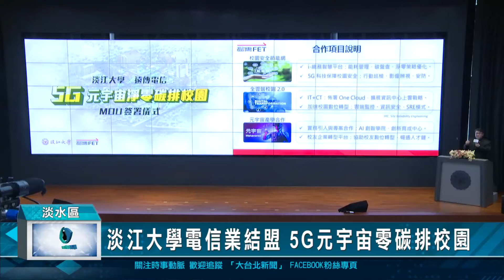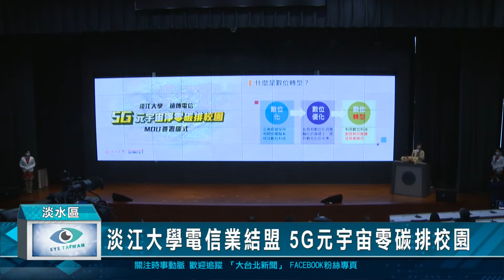淡江大學電信業結盟 5G元宇宙零碳排校園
淡江大學與電信業者正式結盟，啟動大規模產學合作，共同提升產學數位轉型，由校長與電信總經理代表雙方簽訂聯盟合約。建構「5G元宇宙淨零碳排校園」，內容包括「ESG產學合作研究」、「全雲端校園2.0」及「校園安全節能網」三大部分，希望讓大家了解近年來數位轉型的成果，以及更多元的特色服務。